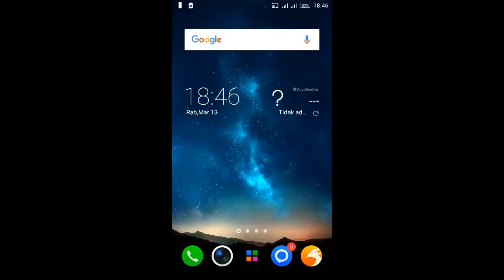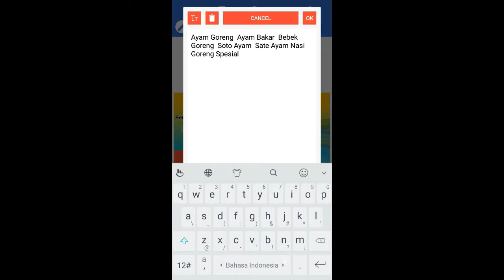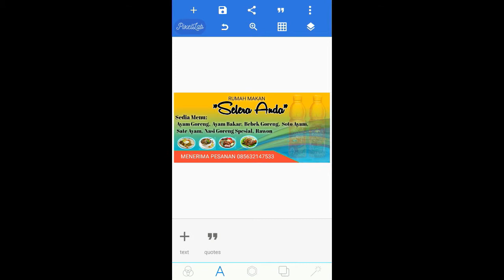Desain Banner Menu makanan di Pixellab (preview)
Hanya contoh untuk tutorial menyusul ya gaes.
Desain benner di pixellab android sangatlah mudah, bagi kalian yang tidak mempunyai Pc /Laptop ,atau belum menguasai photoshop/ corel
Bisa mencoba cara ini, Hanya bermodal Hp android kita sudah bisa mendesain Banner ,Poster, dan pamflet

Yuk belajar desain di android
Selamat mencoba .